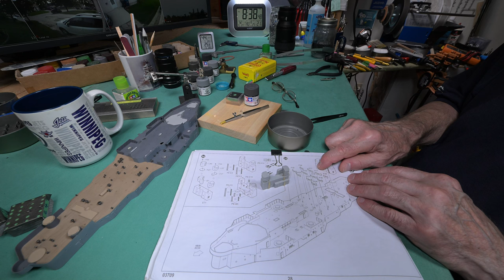The Model Ship - Part 1282